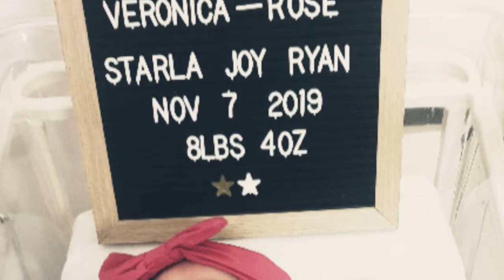Veronica-Rose Starla Joy Ryan 7.11.2019 @14:01 8lbs 4oz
Video of our amazing journey from secondary infertility to Our baby girl- Veronica-Rose